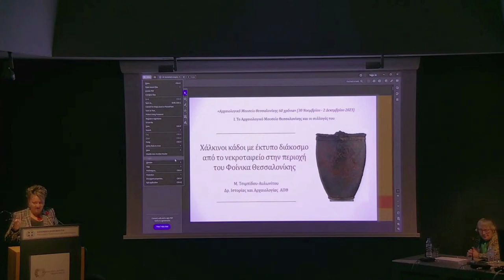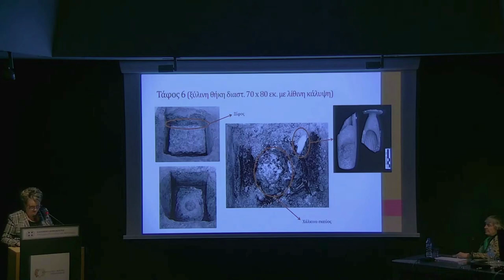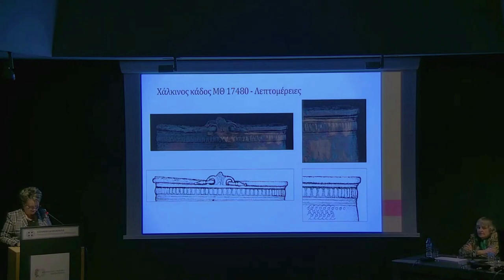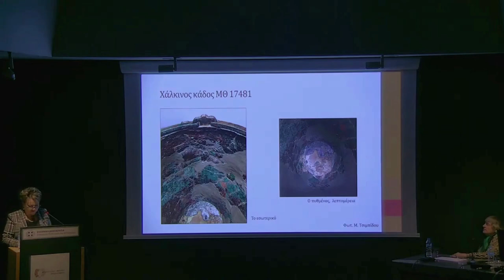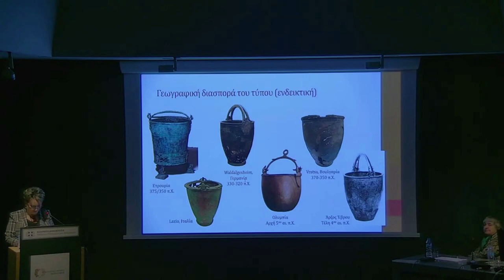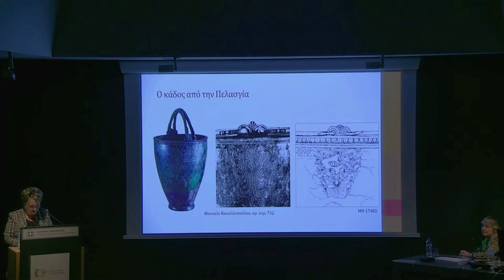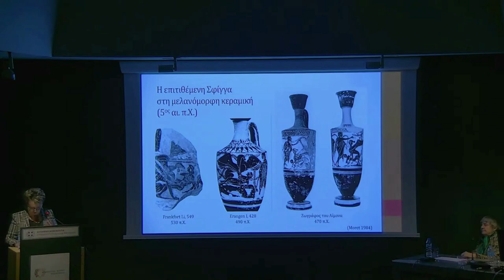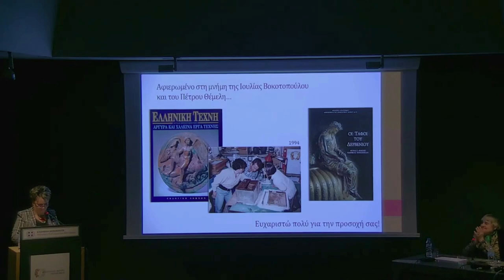Μ. Τσιμπίδου-Αυλωνίτου - Χάλκινοι κάδοι με έκτυπο διάκοσμο...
Μαρία Τσιμπίδου-Αυλωνίτου
Χάλκινοι κάδοι με έκτυπο διάκοσμο από το νεκροταφείο στην περιοχή του Φοίνικα Θεσσαλονίκης